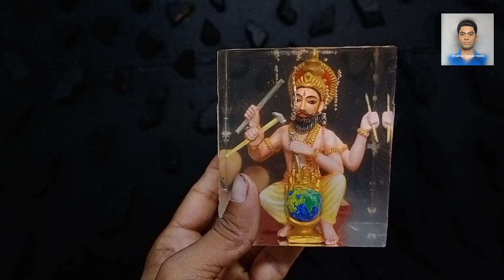how to making Vishwakarma Thakur | clay sculpture | epoxy resin | resin art.Thakur banano.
how to making Vishwakarma Thakur. vishwakarma puja. biswakarma puja. vishwakarma idol making. epoxy resin. resin art. epoxy resin art. Thakur banana.
Thakur banano.

তোমরা যারা প্রতিমার কাজ শিখতে চাও, তাদের জন্য আরেকটি নতুন চ্যানেল, আমার ওই চ্যানেলে কাজ শেখানো হয়, এই লিংকে ক্লিক করে আমার চ্যানেলটি ভিজিট করো ধন্যবাদ।

Bhaskar Bangla media.